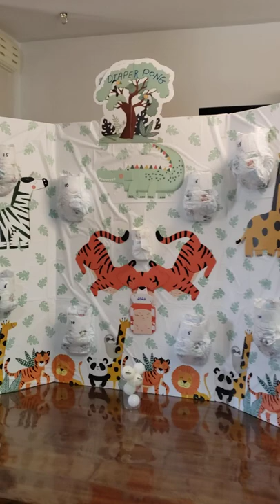Diaper Pong Board for Your Baby Shower..Liquor Optional or Just have Water and Juice..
Made this for little Lincoln for Paula R..fun project but I'm not responsible for the lower right diaper..😆
S9Short28